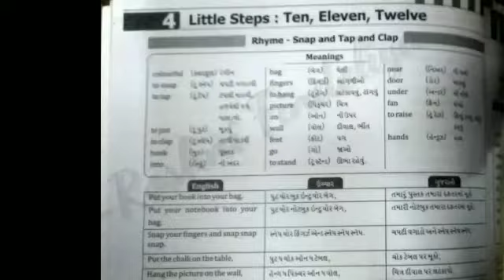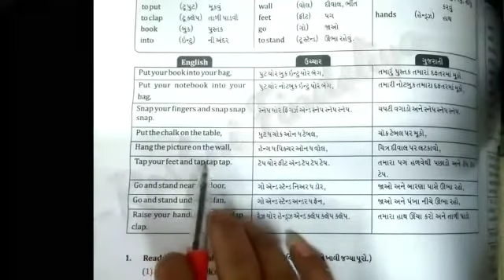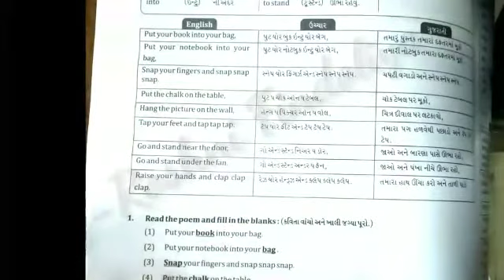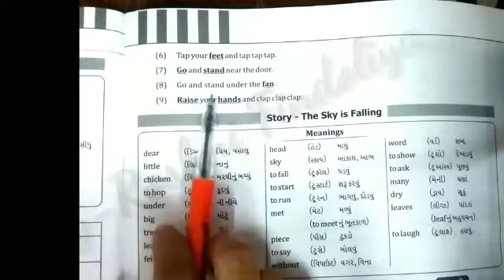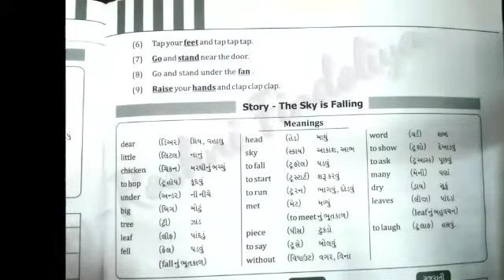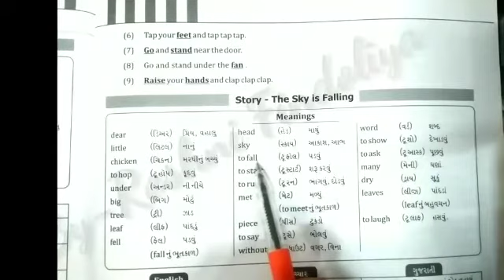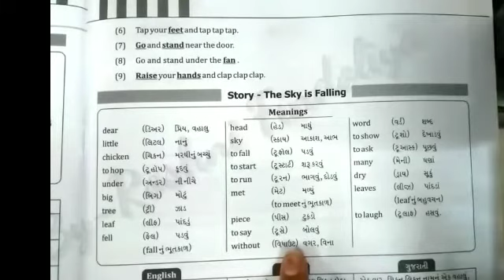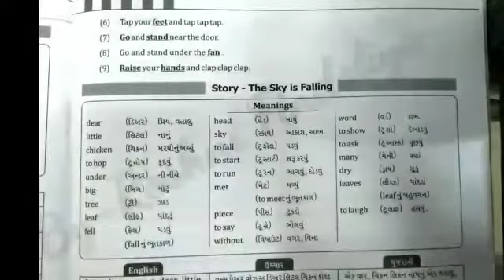હરિઓમ સ્કૂલ ઓફ સાયન્સ -ધોરણ:-૫ - અંગ્રેજી